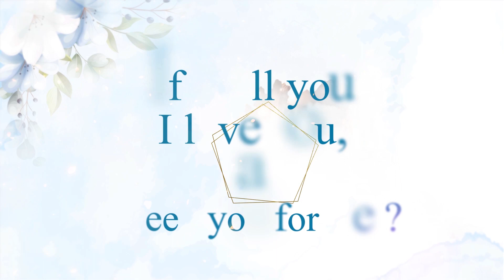wedding, romantic, love slideshow video. Motion Graphics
Do not make audio calls, only messages. Thank you